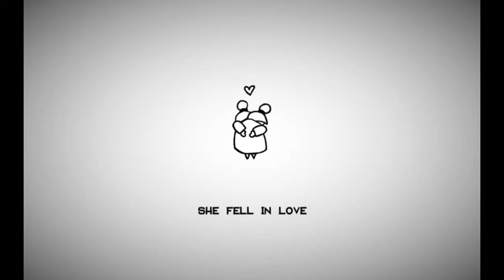RUYA - Game preview